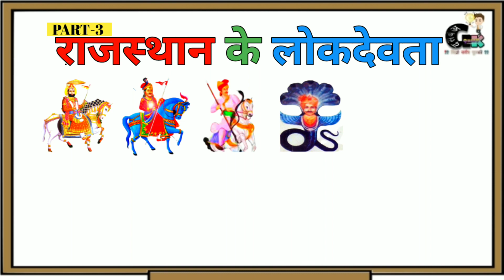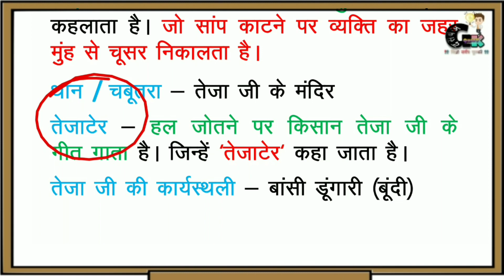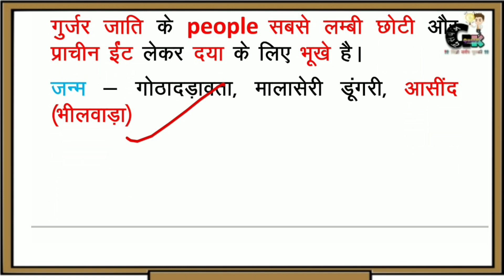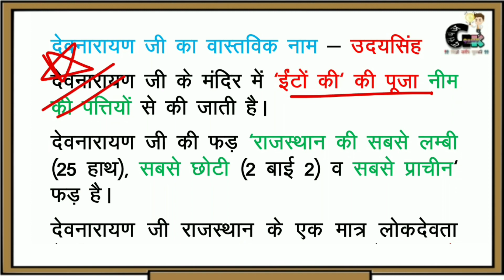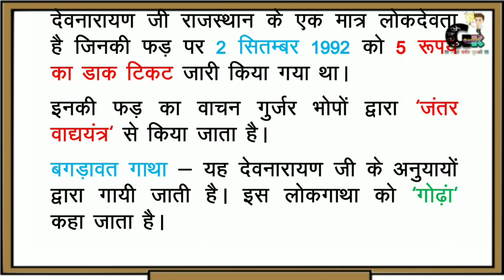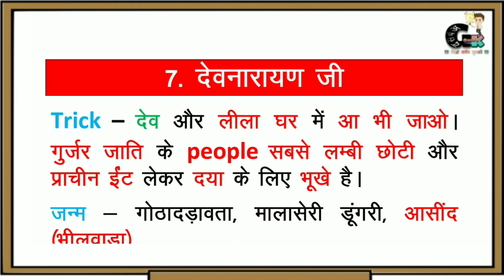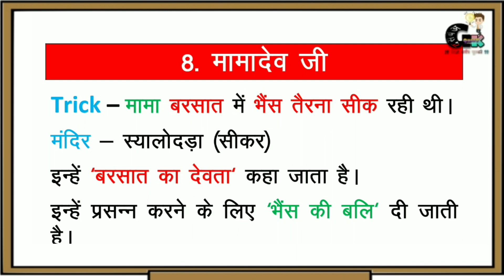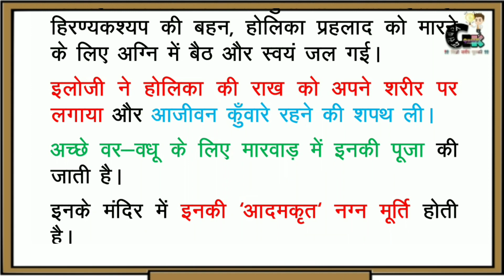राजस्थान के लोकदेवता शानदार Trick से याद करें (Part-3) | Rajasthan ke lok devta Trick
नमस्कार दोस्तों स्वागत है आपका आपके अपने YouTube channel *Gk QuizY Ronak* में !!

rajasthan ke lok devta evam lok deviya utkarsh classes,
rajasthan ke lok devta yaad karne ki short trick
rajasthan ke lok devta previous year question

Other Tags :-

rajasthan art and culture tricks
rajasthan ke lok deviya
rajasthan ke lok deviya utkarsh classes
rajasthan ke lok deviya by subhash charan
rajasthan ke lok deviya tricks
rajasthan ke lok deviyan ke question
rajasthan ke lok deviya questions answers
rajasthan ki lokdeviya utkarsh classes
rajasthan ki lokdeviya by subhash charan
rajasthan ke lok deviya questions
rajasthan ke lok deviya by ankit sir
rajasthan ki lokdeviya mcq
rajasthan ki lokdeviya by rajveer sir
rajasthan ki lokdeviya by utkarsh classes
rajasthan ke lok devta and lok deviya trick
rajasthan ki lok deviya questions
rajasthan ki lokdeviya subhash charan
rajasthan ki lok deviya tricks
rajasthan ki lokdeviya utkarsh

RONAKVIJAYVARGIA💚